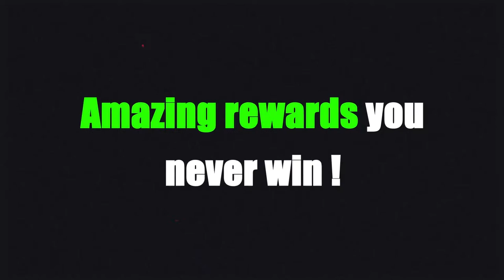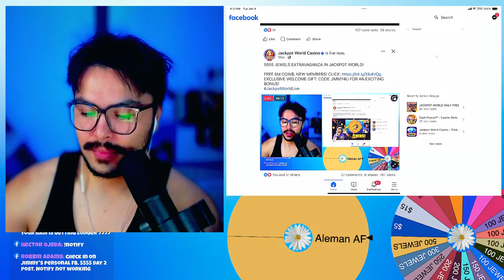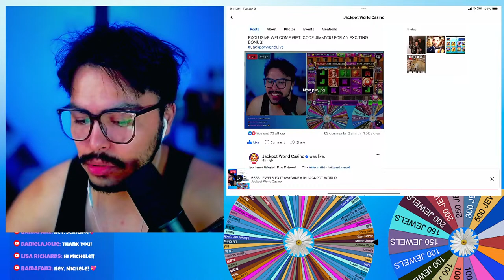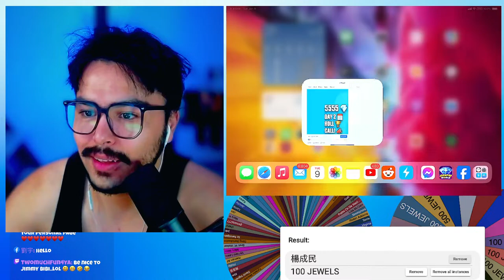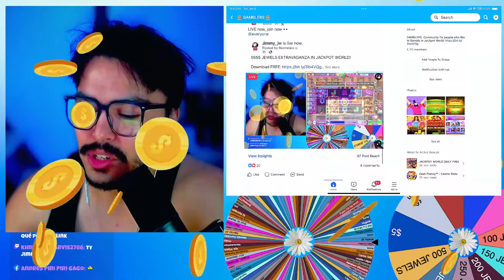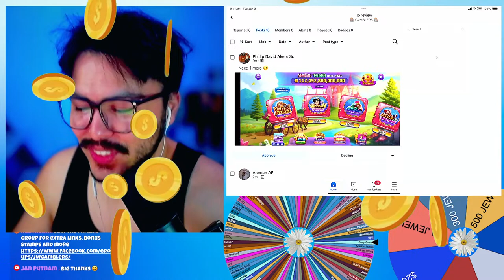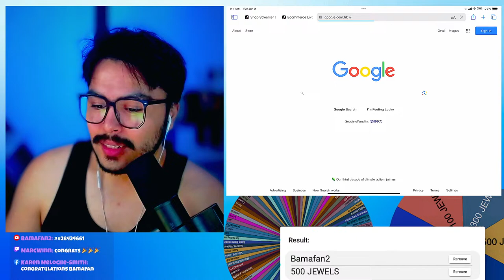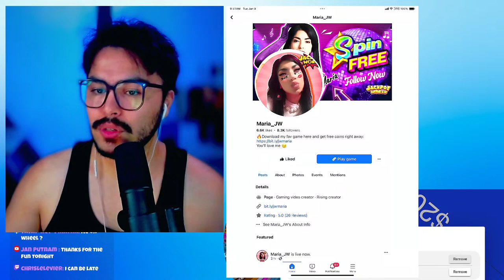5555 JEWELS EXTRAVAGANZA IN JACKPOT WORLD!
Use code JIMMY4U for special bonuses!
Follow for more FREE gifts